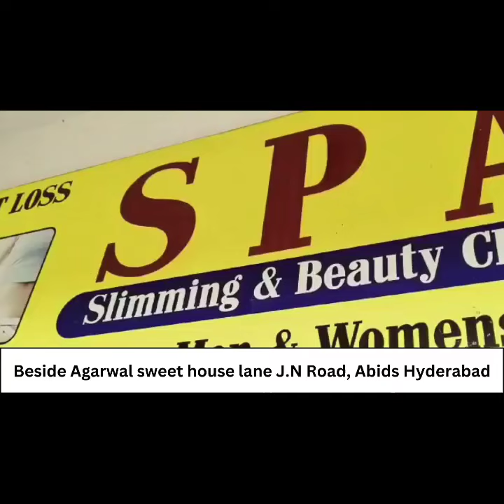Checking at Santosh Nagar Many Vehicles Siezed by Police